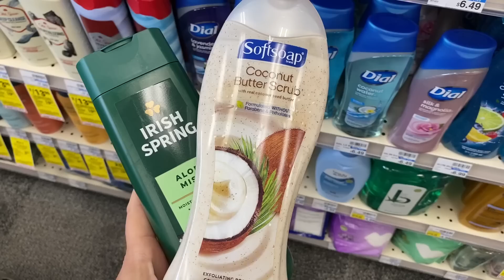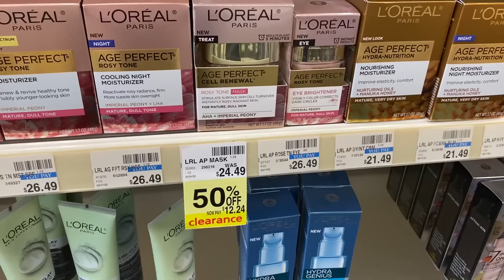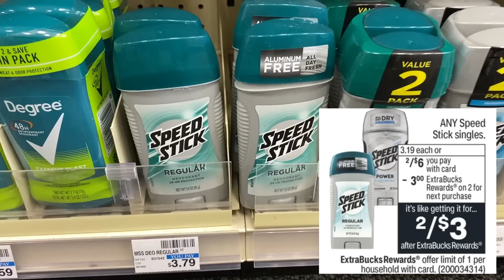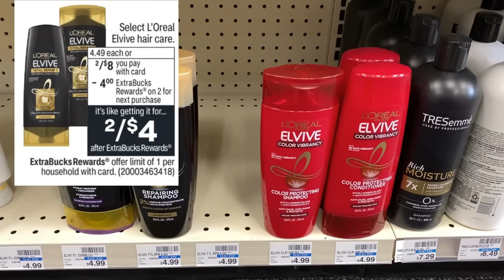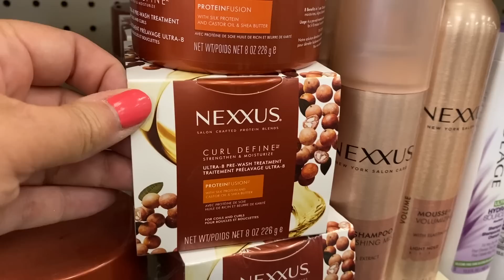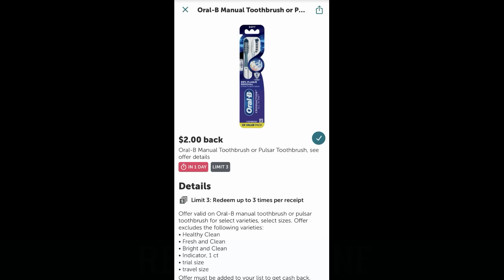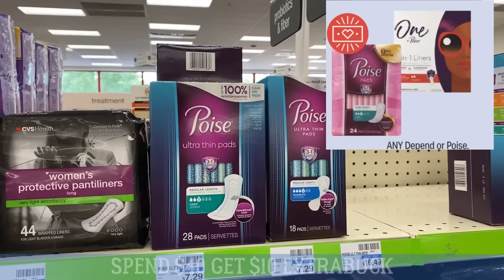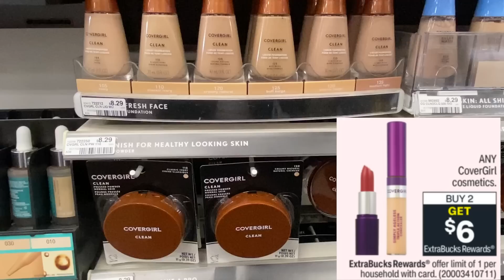CVS BEST DEALS 8/14 - 8/20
👉 SIGN - UP WITH FETCH REWARDS -
USE MY CODE UQ1WJ & EARN 2000 POINTS!

👉Sign up with Fluz Today!  It's FREE to Join
Use the Code:  SAVVYCOUPONSHOPPER

Love & hugs. Luellen ❤️💜💛💚💙

Write to me...I would love to hear from you:

Please write to me at:

1147 Brook Forest Avenue #23